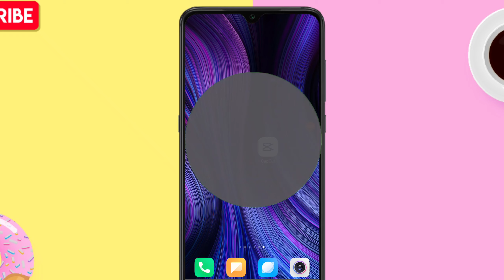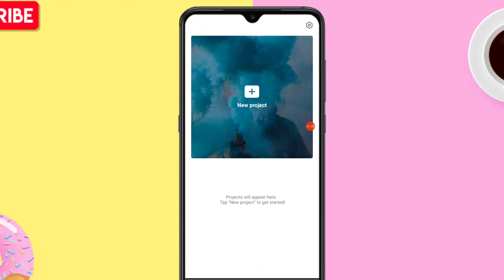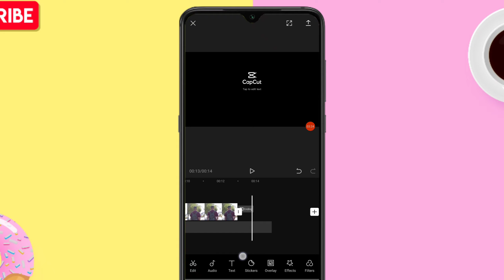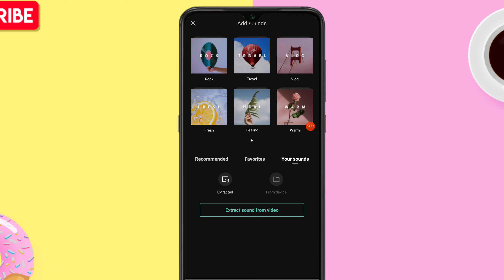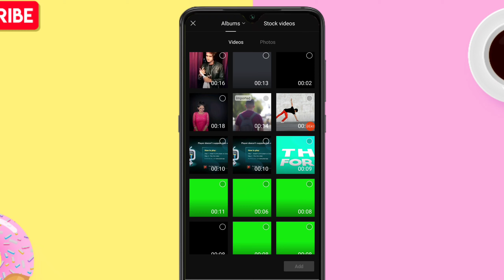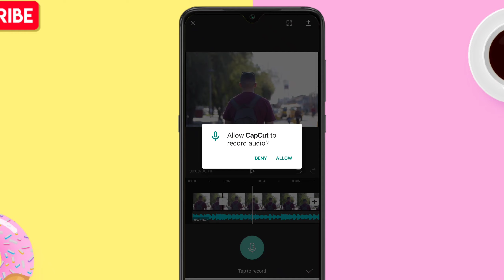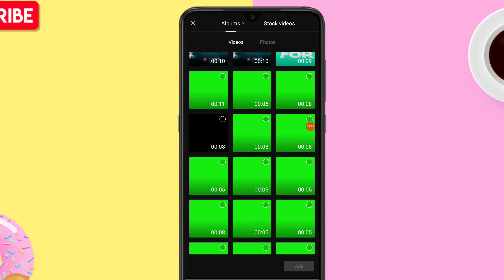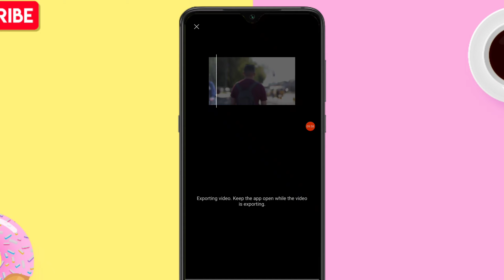Best Video Editing App For Android No Watermark Professional Video Editing App For Android 2020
Hello friends welcome to our channel ka production doston, doston aaj ke iss video par mein aapko bataya hai ek best and professional video editing application ke bari mein jiske andar aap basic se lekar professional video editing kar sakte ho aur sabse accha baat ye hai iss video editing application me aapko koi bhi watermark dekh ne nhi milega yes ye video editor without watermark and free video editing app hai iss video editing application me aap apne YouTube ki video aur short video ko bhi edit kar pawge..

Music Provide
YouTube Library Music
NCS Music